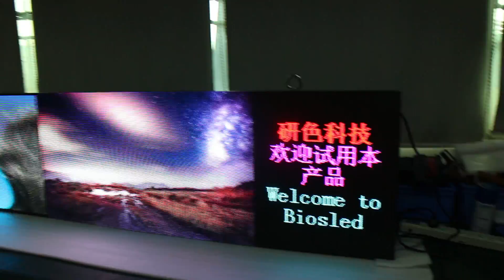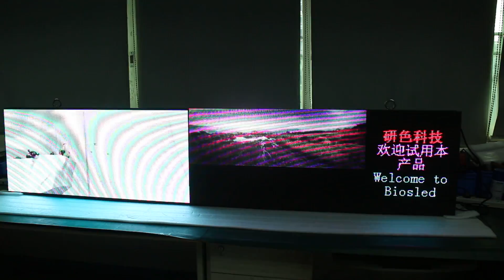HD LED screen P3